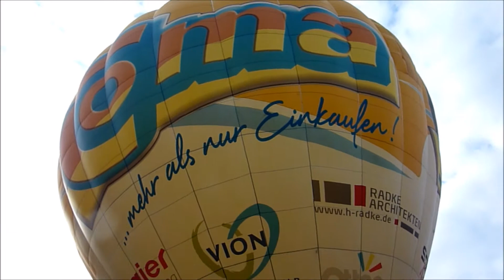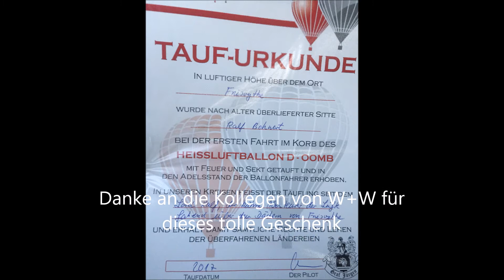Ballonfahrt über Friesoythe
Mal ganz was anderes auf diesem Kanal :-)

Dieser Tage gings dann in die Luft. Ein tolles Erlebnis.